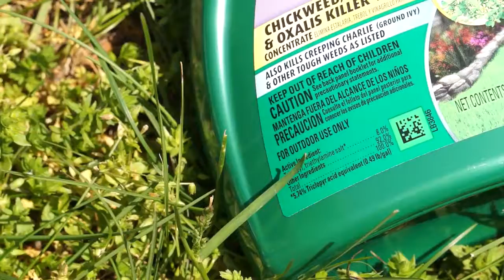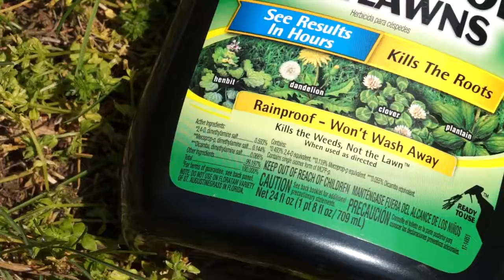OP Outdoors Insider 05 10 17